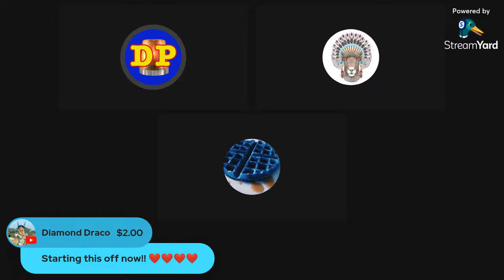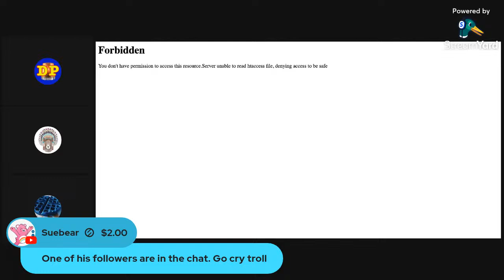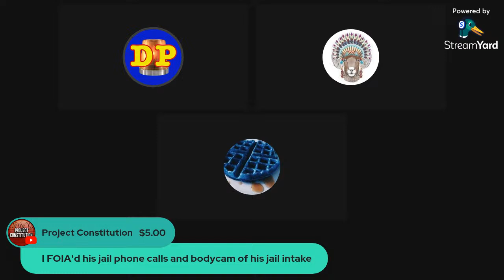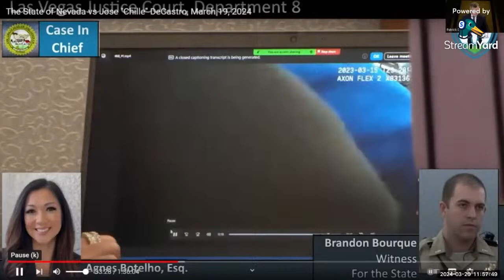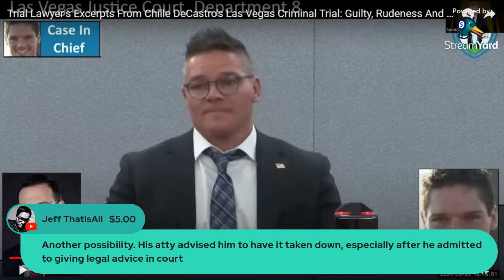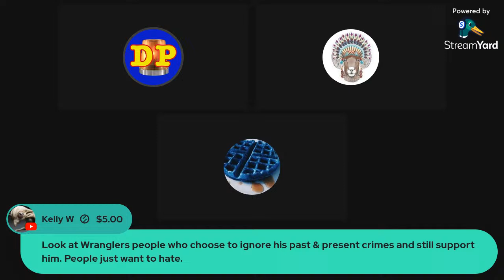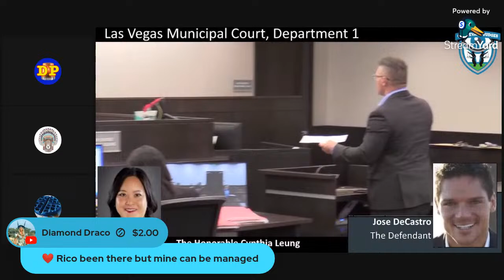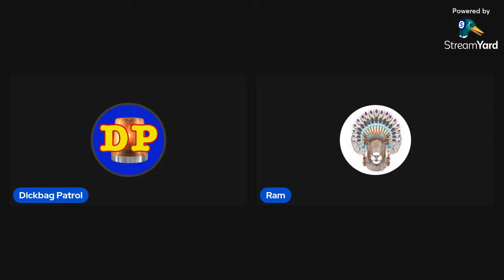Chille's Lockup Livestream Extravaganza!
Join me and my Special Guests to discuss Chille's recent incarceration and the implications for the Delete Lawz "empire".